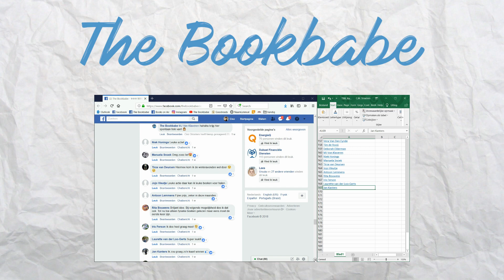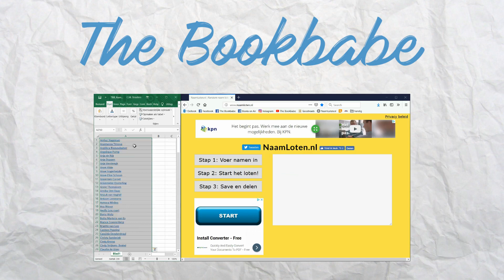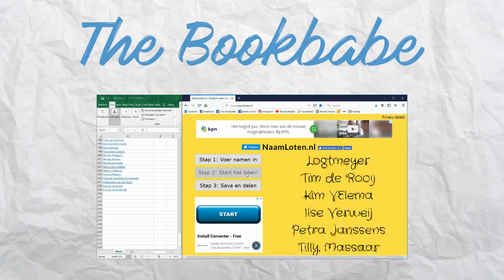The Bookbabe: Winnaars Kadokaart Bookchoice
Ja, je lees het goed: 8 winnaars!!! Dankzij een super lieve donatie van Sheila Vermeulen, kan ik dus niet 5 maar 8 mensen blij maken met een kadokaart van Bookchoice NL. Met mijn ING Nederland-spaarpunten kocht ik 5 kadobonnen om onder jullie te verloten. Gewoon, omdat ik jullie lief vind ♡

Om het zo eerlijk mogelijk te houden (ik ken best veel van jullie inmiddels) een verlotingsvideo. Kijk snel of jij gewonnen hebt! Verklap nog even niet wie er gewonnen heeft, het is juist zo leuk om je eigen naam ineens te zien.